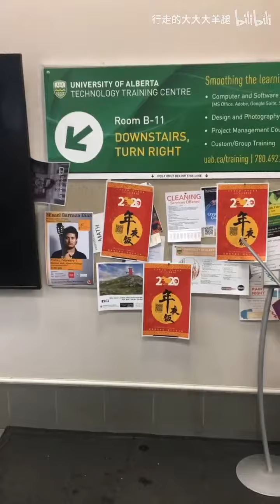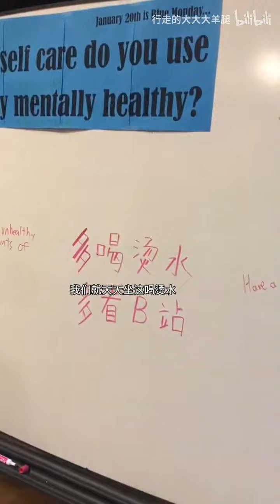在加拿大上学，能不能过年全凭缘分